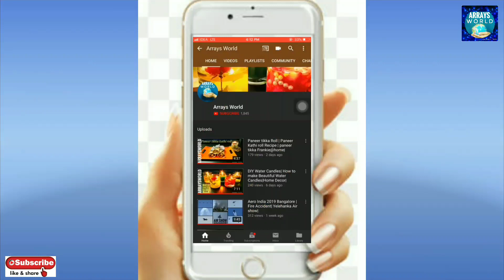Crispy Fried Corn Recipe | Spicy Crispy Corn | Chatpata Crispy Corn | Evening Snack Recipe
sweet corn recipe malayalam,
sweet corn recipe for kids,
sweet corn recipe at home,
sweet corn soup recipe at home,
sweet corn recipe butter